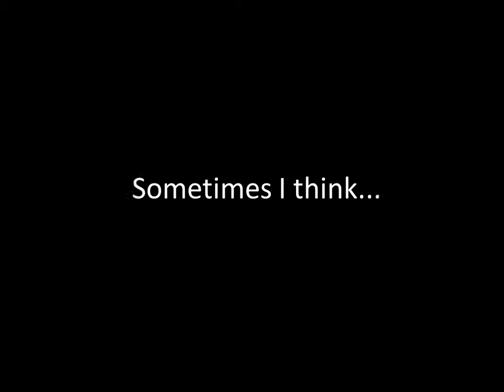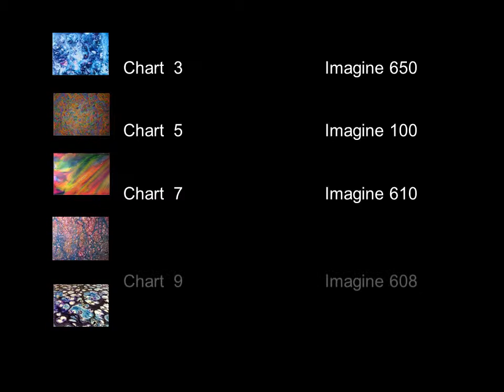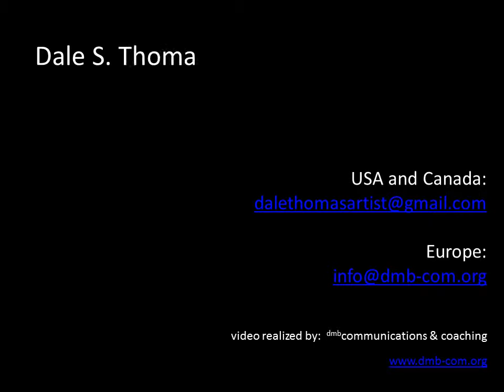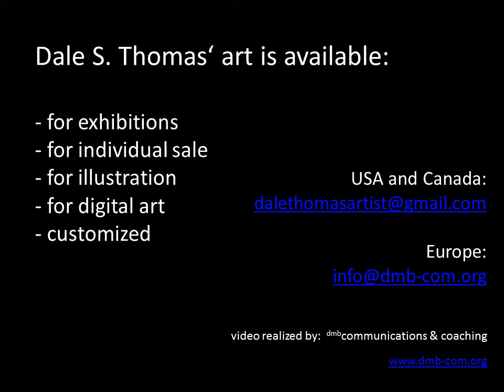Dale S. Thomas, Intuitive Art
Meet Dale S. Thomas, artist, Ottawa.